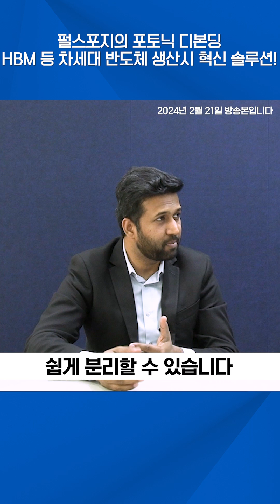펄스포지의 포토닉 디본딩 HBM 등 차세대 반도체 생산시 혁신 솔루션!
※ 2025년 2월 21일 금요일 방송본입니다.